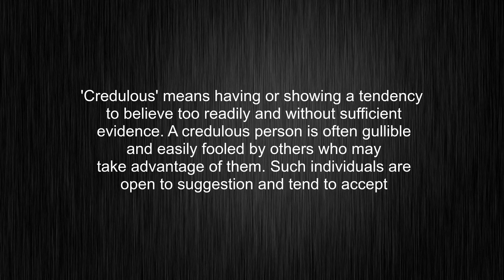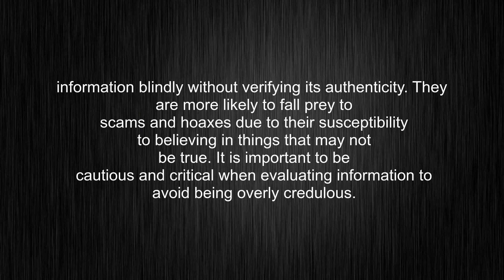What's the meaning of "credulous", How to pronounce credulous?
This video tells you what "credulous" means, how to pronounce it, provides a pronunciation guide and an accurate definition.
00:00 Pronunciation
00:28 Meaning

- What is the meaning of credulous
- How to say credulous
- What is the definition of credulous
- How to pronounce credulous

Visit our free audio/video dictionary tutorial to learn how to correctly pronounce words/names and to learn their meanings, definitions, just like credulous definition and meaning in Merriam-Webster, credulous definition and meaning in Collins English Dictionary, credulous definition and meaning in The Oxford English Dictionary, credulous definition and meaning in Longman Dictionary of Contemporary English, credulous definition and meaning in Cambridge Advanced Learner's Dictionary, and more.